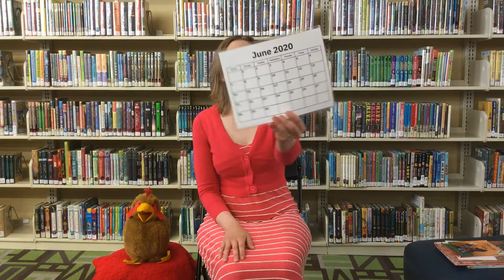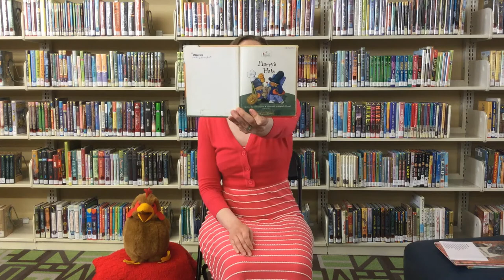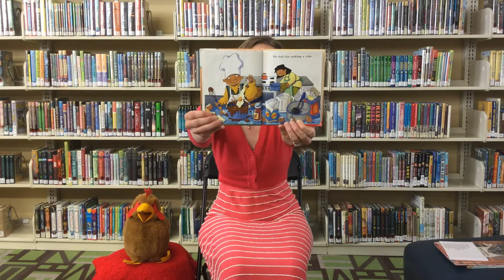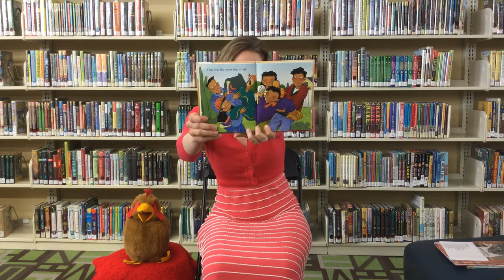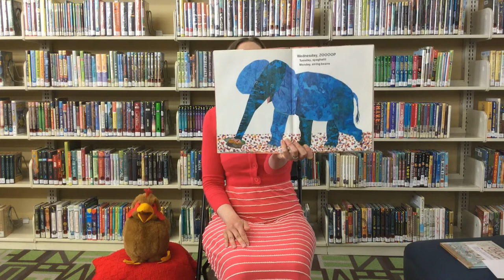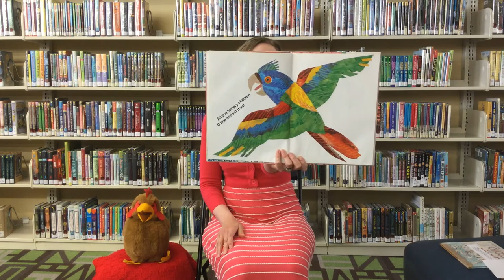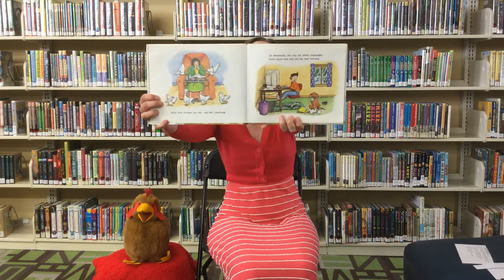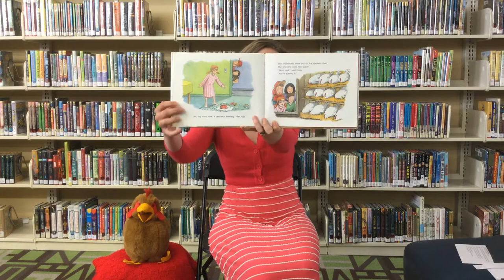Days of the Week Preschool Story Time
Join us as we sing songs, listen to rhymes, and of course, read stories.